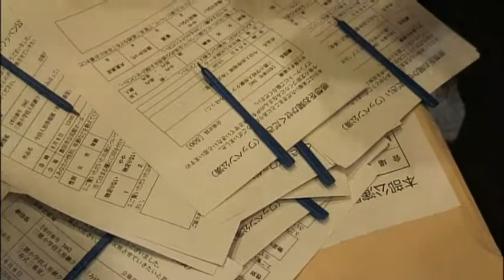人形劇のまちが生まれて30年ーいいだ人形劇フェスタ紹介ビデオ（2008年制作）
2008年に制作した「いいだ人形劇フェスタ」の紹介ビデオです。2008年はフェスタ10周年、前身の人形劇カーニバルから数えると30年の記念の年でした。そして来年2018年、いいだ人形劇フェスタ20周年、カーニバルから通算で40年の記念の年を迎え、世界人形劇フェスティバルの開催が計画されています。